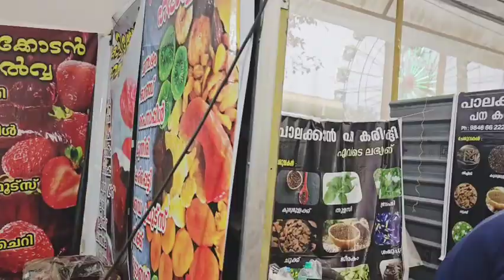ഇപ്പ്രാവശ്യം വ്യത്യസ്തമാണ് നമ്മുടെ പൂപ്പൊലി|Wayanad Poopoli 2024|Vlog Malayalam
wayanad trip part1👉
part2👉
part3👉